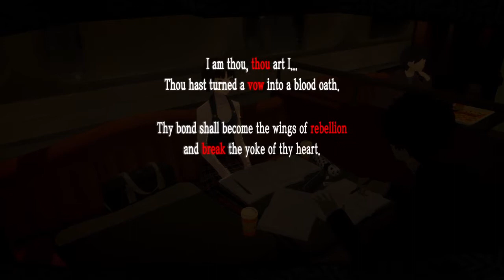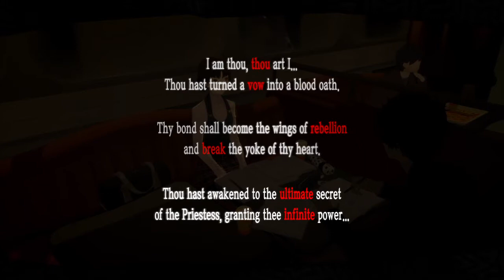Lets Play Persona 5 Royal Part 89: Duel with Akechi & Anat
Akechi seems to have a bit of an axe to grind with Ren. Oh gee I wonder why that could be? Also Makoto unlocks her Ultimate Persona.

Please support the official release of Persona 5 Royal.